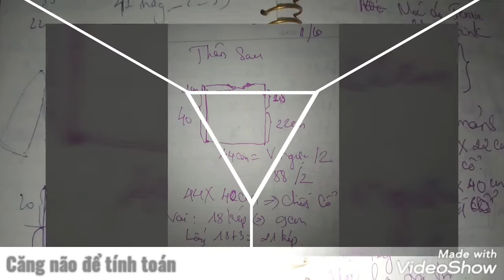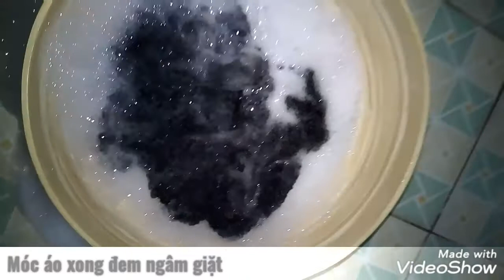Hành trình để móc một chiếc áo. Hướng dẫn móc mẫu áo của Jennie Black Pink - How to crochet a shirt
Hành trình để móc một chiếc áo như thế nào?

Hướng dẫn móc mẫu áo của Jennie Black Pink - How to crochet a shirt of Jennie Black Pink